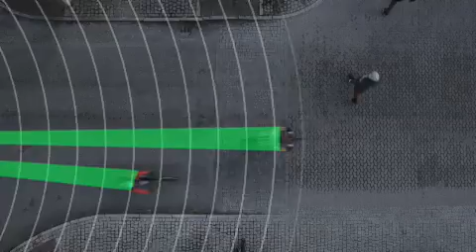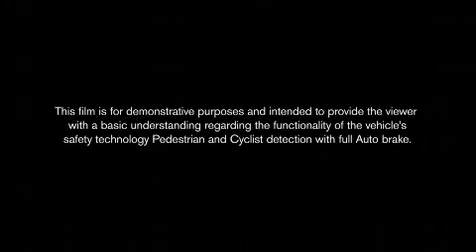Volvo 首創保障單車手的全自動制動技術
於日內瓦車展的 Volvo 攤位，展出了世界首款可透過聲控功能操作的車用音樂系統。這套由 Volvo 及數碼音樂服務公司 Spotif 聯合開發的技術，成功地整合於 Volvo 現有的 Sensus Connected Touch 裝置。駕駛者既可以經...